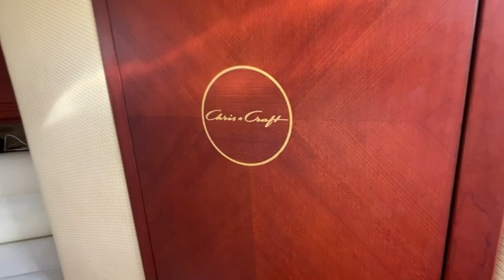2009 Chris Craft 36 Corsair / TURKEY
2009 Chris Craft 36 Corsair / Turkey  / For Sale
Turkish Flag / Navy Blue Painted Body
Heritage Edition: Teak Pool Floor, Teak Swimming Platform, Teak Handrail
2 x Volvo Penta D6 DP (370 PSHP) Diesel Engine
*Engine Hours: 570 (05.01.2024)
*Westerbeke 5.7kw Diesel Generator
Hot and Cold Air Conditioning System
Cockpit Refrigerator
Cockpit Ice Maker
*Water maker
Electric Windlass
Salon Electronics Package - TV and Music System
Microwave Oven
Electric Cooker
Refrigerator
Pool Sunbathing Cushions
Teak Table
Garmin Touch
Sewage Pump
*Bimini System (hidden on deck when engine hatch closed !)
*In 2015, all exterior upholstery, all side chrome trim was renewed with original.
BROKER COMMENTS: The owner has taken good care of his boat until now, it is an American boat that is perfect for a family of 2-4 people, giving the feeling of coastal cruising with luxury and comfort. The hidden bimini system on the boat, the originality of the upholstery, the engine condition, the transformation of the table in the saloon into a bed, the spaciousness of the port aft cabin, woodwork, condition, generator, air conditioning, water maker and cosmetic cleaning are the main features of the boat. A cost-free Chris Craft for the new owner!